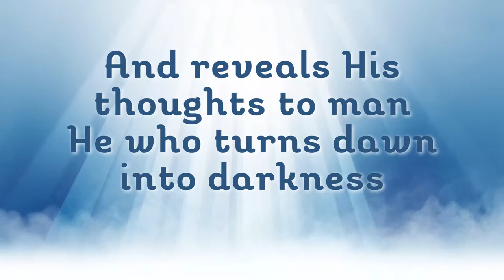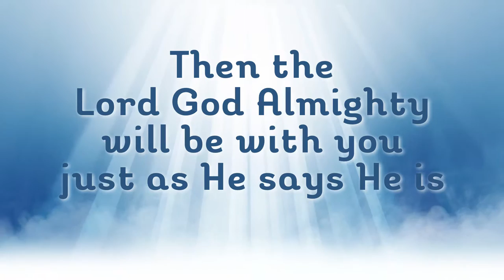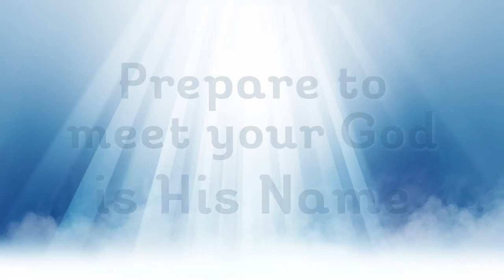PP U7 BMV Prepare to Meet Your God noVOX